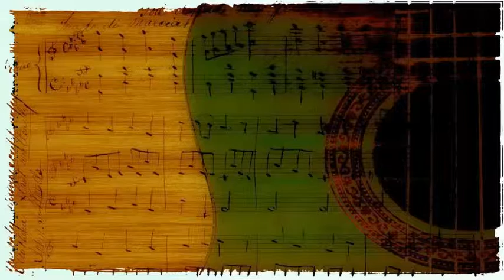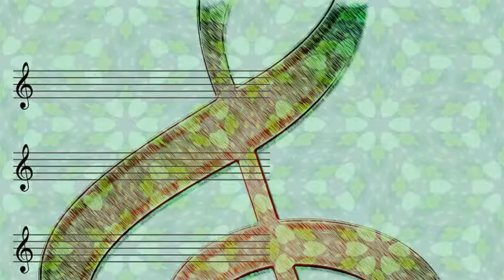Mills Brothers - Be My Life's Companion